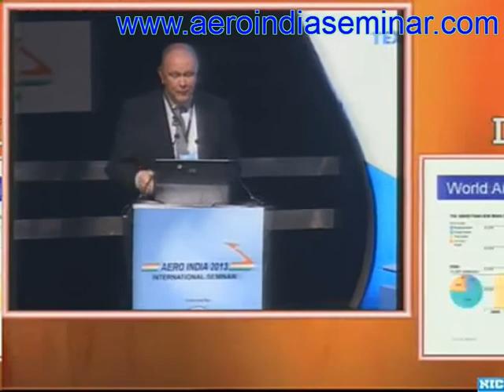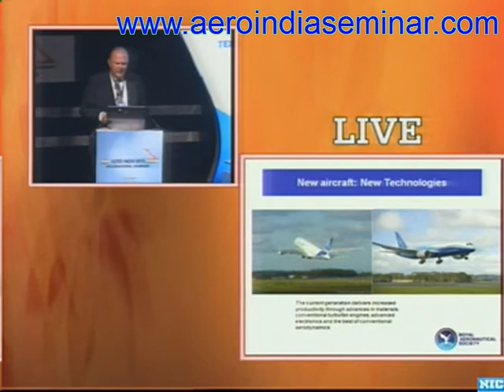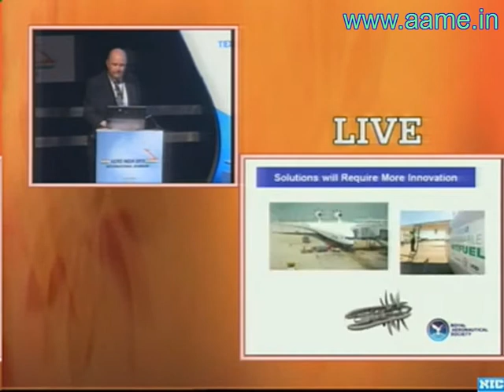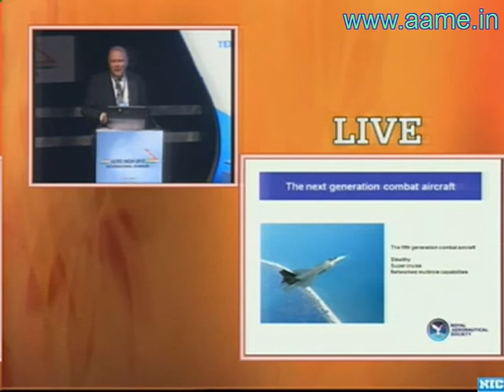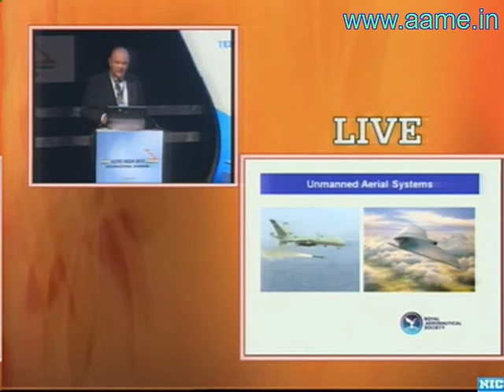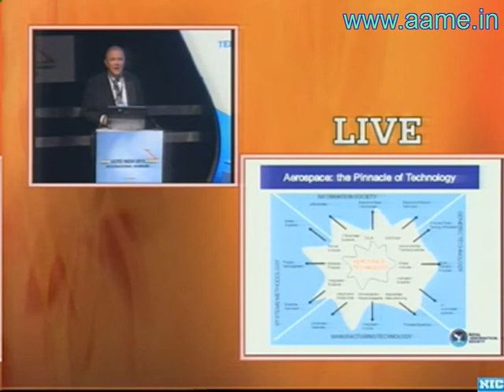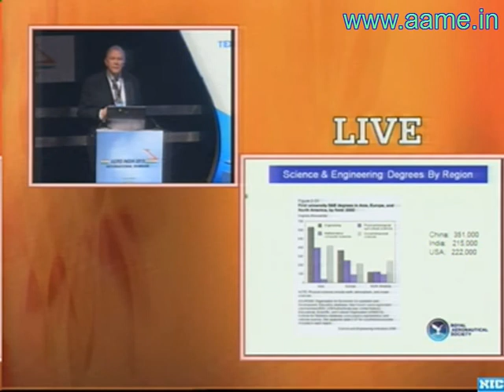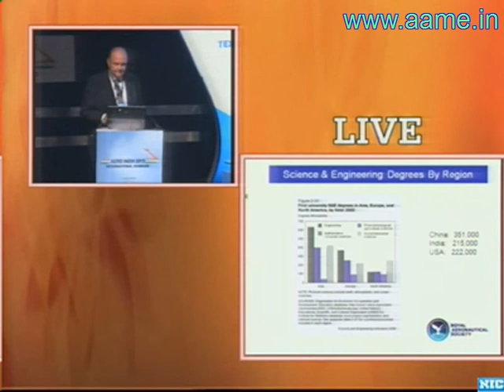Current Trends In The Global Aerospace Industry - Phil Boyle [Aero India 2013]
President of the British Royal Aeronautical Society, Mr. Phil Boyle, speaking at the inauguration of the Aero India 2013 seminar.

Aero India 2013 Airshow